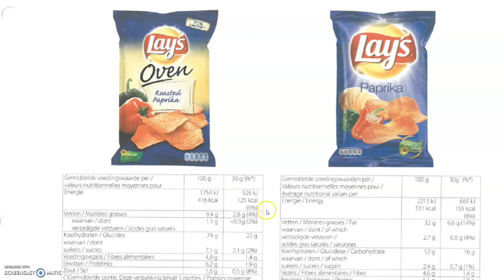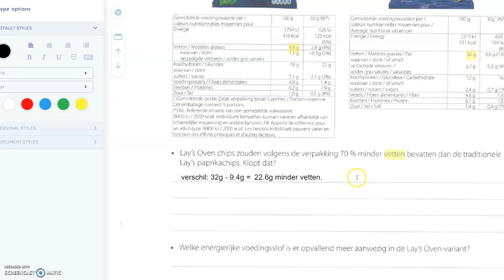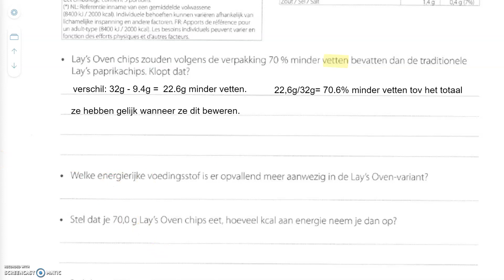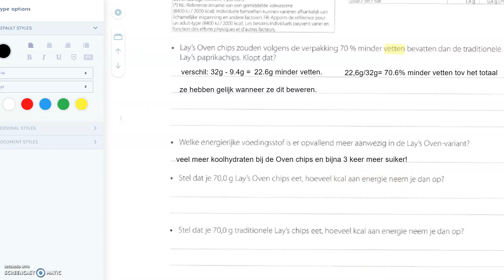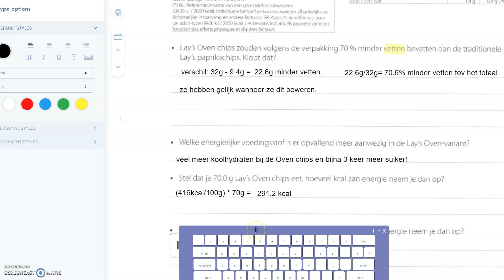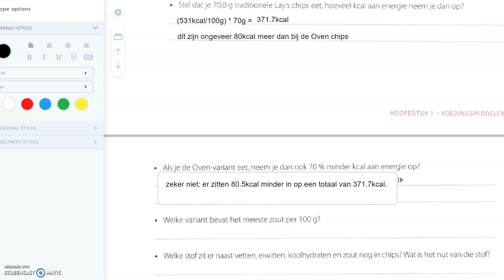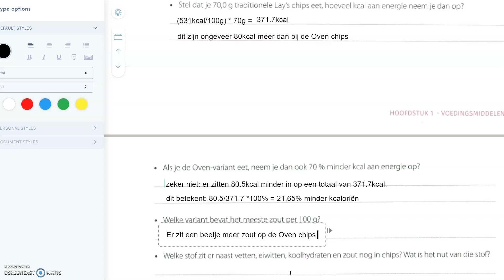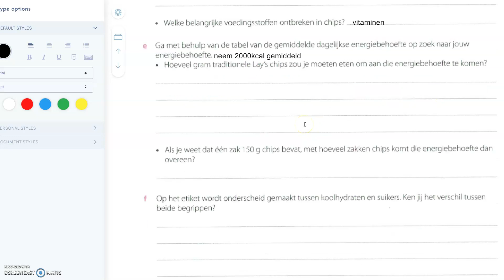Voedingsmiddelen: analyse chips